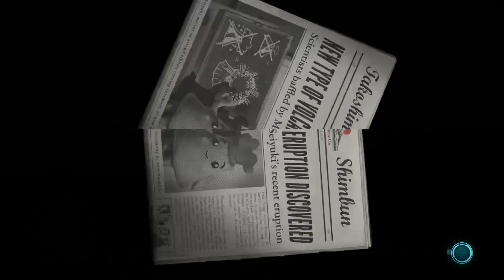Destroy all humans 2 Reprobed part 30 walkthrough